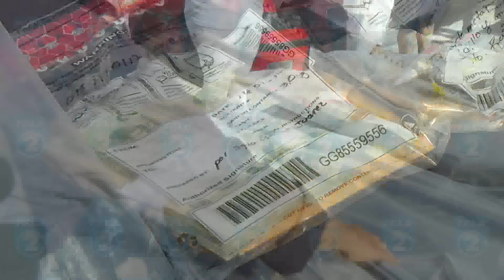PRESENTACION IMPLICADOS RED NARCOTRAFICO